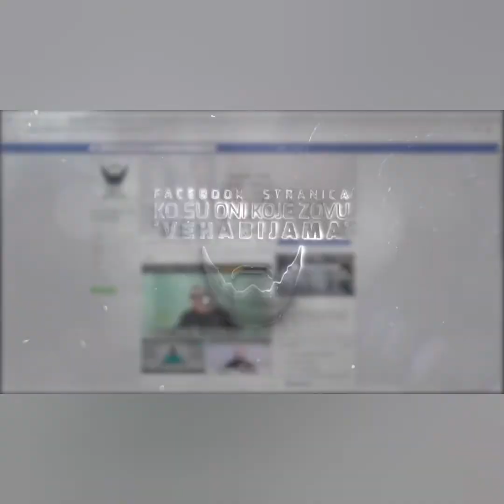Amir I. Smajić. -Ispravno poimanje propisa "BOJKOT NOVOTARA"-